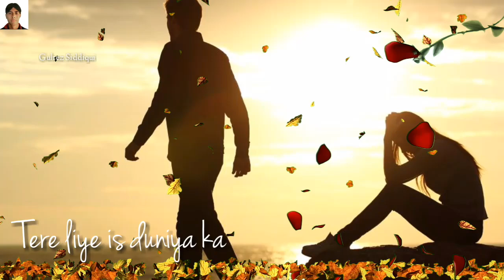Naino Se Behte Ashqon Ke Dhare Me | Tere Naam | Sad Love Whatsapp Status | Gulrez Siddiqui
UPI: Gulrez1@paytm

Gulrezsiddiqui
Gulrez Siddiqui